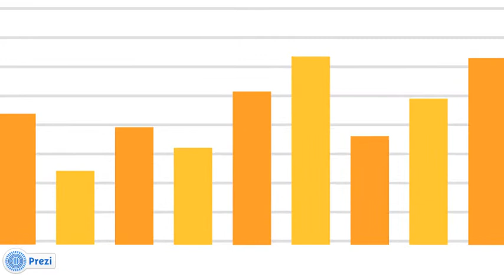The Analyst Prezi Template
Prezi Template with an analytics concept.

Hands holding a black Ipad with various graphs and bars on the screen.

Present website statistics, business results or any other numerical data.

Share your ideas and the conclusions about the statistics.

Zoom anywhere and add your own content, includes lots of potential placeholders.

NB: all the graphical elements on the ipad are one single element, they are not movable or editable separately.